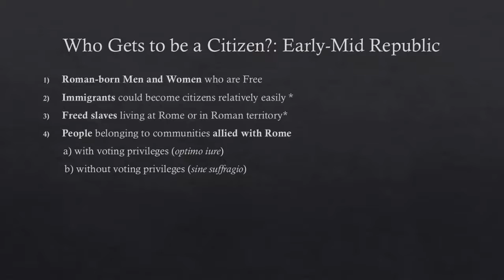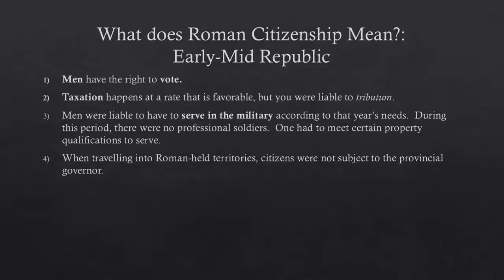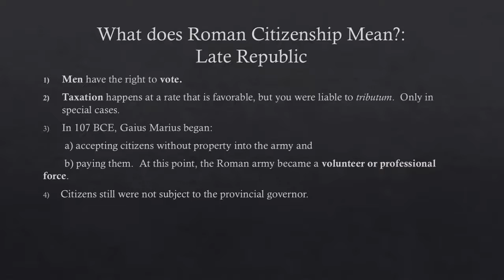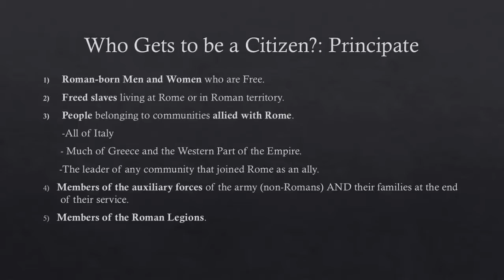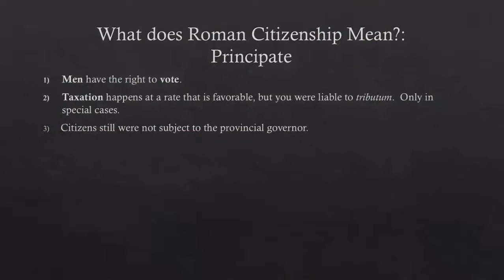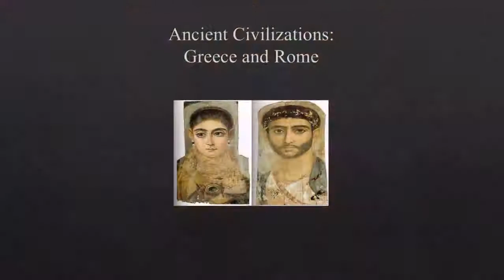Ancient Civilizations: Greece and Rome: 22 The Changing Nature of Citizenship in the Roman Empire